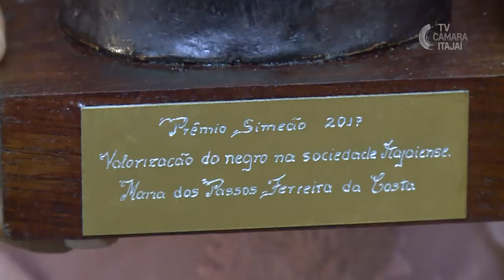Câmara realiza a entrega do Prêmio Simeão 2017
O Prêmio Simeão de Valorização do Negro na Sociedade Itajaiense de 2017 foi entregue em cerimônia especial, após a 75ª sessão ordinária da Câmara de Vereadores de Itajaí, na terça-feira (21). A homenageada deste ano é a educadora social Maria dos Passos Ferreira da Costa, que há mais de 30 anos trabalha com crianças e adolescentes em situação de vulnerabilidade social no Parque Dom Bosco.